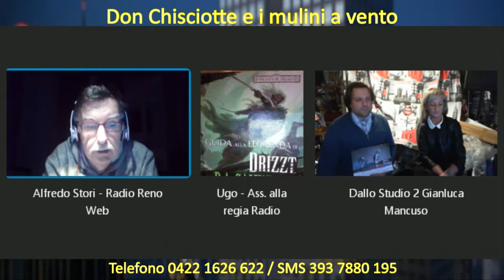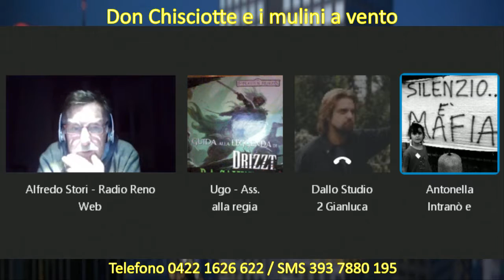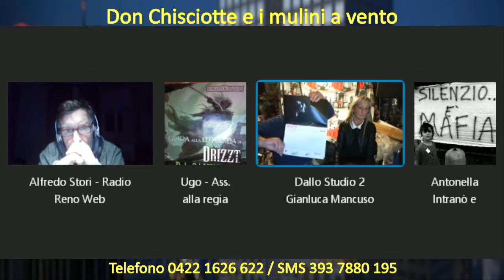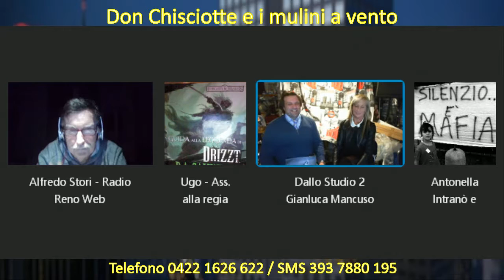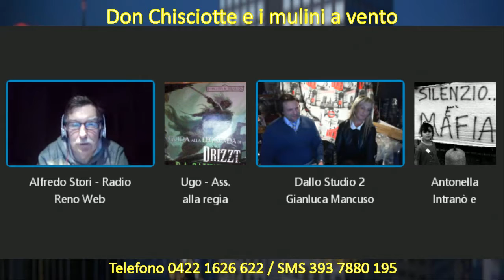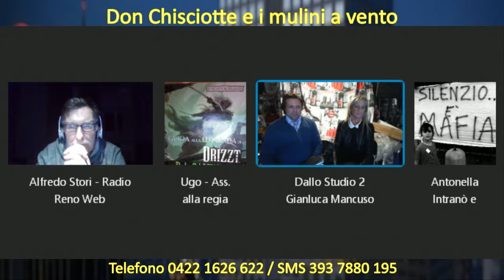Don Chisciotte e i mulini a vento del 07/02/2017 con Iudi Pasin